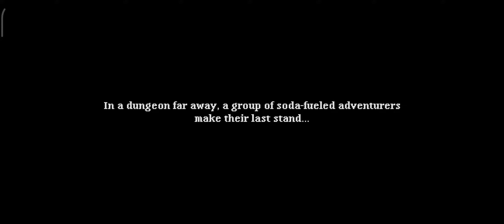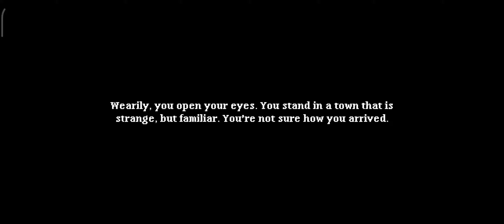Soda Dungeon 2 (by Armor Game) | Android Dungeon Crawler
Your favorite fizzy dungeon crawler is back! The Dark Lord has locked all sorts of legendary items, loot, and goodies up in his castle behind a seemingly endless guard of monsters, traps, and treachery. Daunting? Not for you— You’ll be safe in the tavern hiring Soda Junkies to do the dirty work for you. Take the loot they bring back to upgrade your tavern, town, and armory to attract stronger adventurers, then repeat. Build your town, assemble a mighty team, and see if you can make it through the dungeon to the next dimension and beyond.